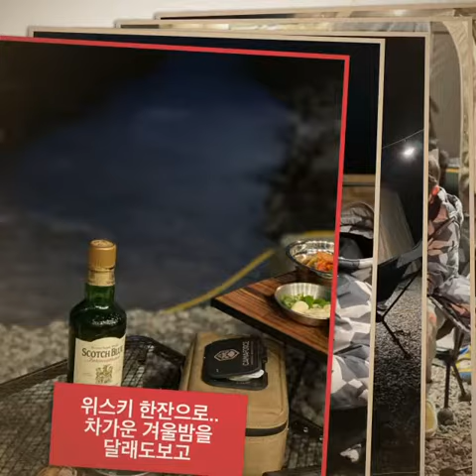서울근교캠핑장/연미향마을/차분하고/고즈넉한/동계캠핑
이렇게 또 하루를 저장.